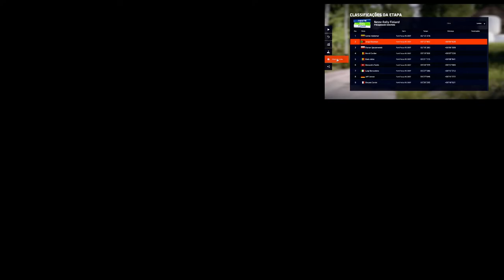WRC 9 XBOX ONE S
NEW DLC FINLAND STAGE FORD FOCUS WRC 2007